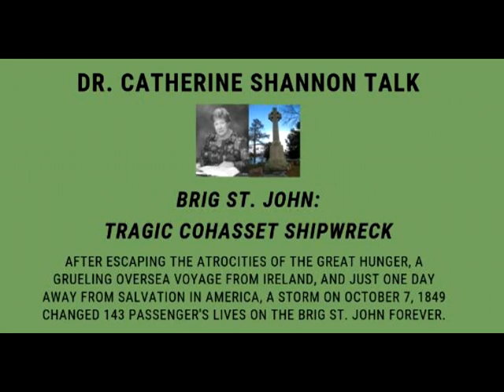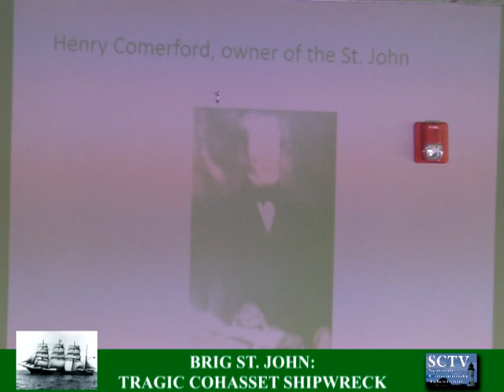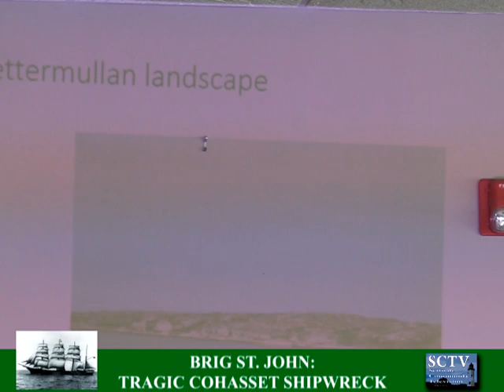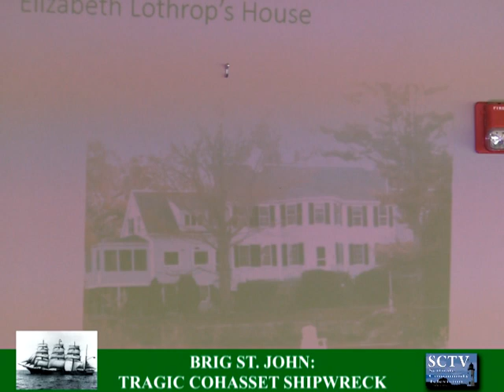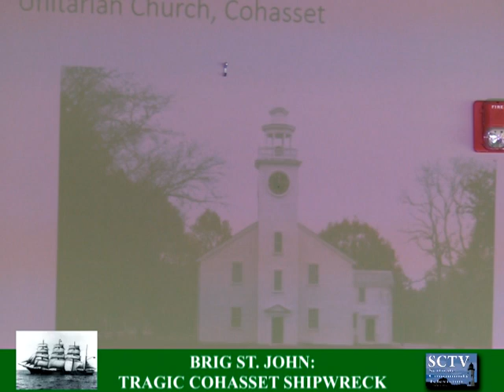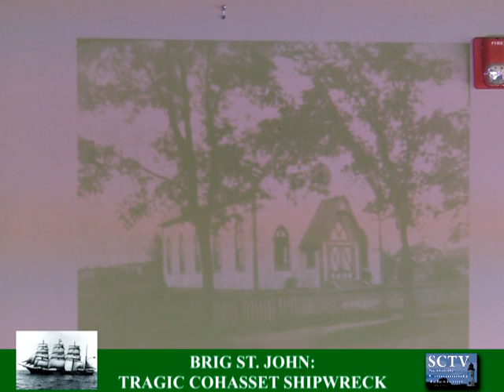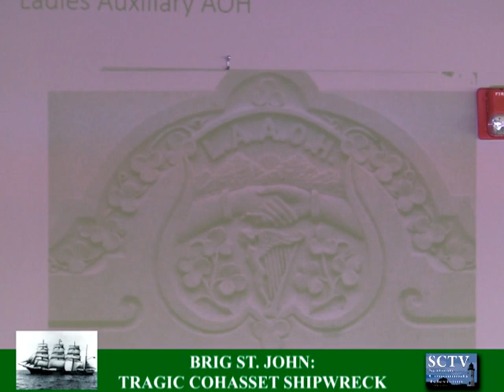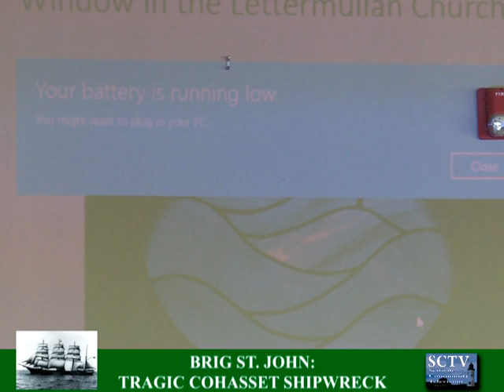Brig St. John: Tragic Cohasset Shipwreck (A Dr. Catherine Shannon Talk)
After escaping the atrocities of the Great Hunger, a grueling oversea voyage from Ireland, and just one day away from salvation in America, a storm on October 7, 1849 changed 143 passenger's lives on the Brig St. John forever.  Dr. Catherine Shannon presents the story from Scituate's Harbor Community Building.